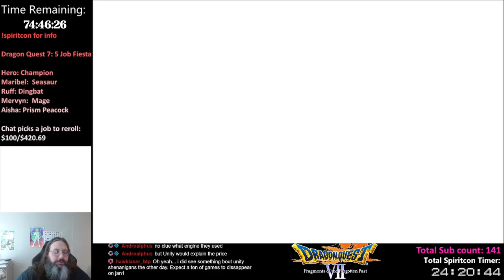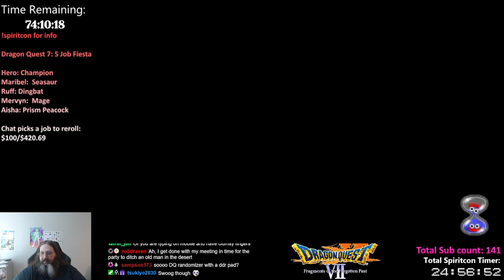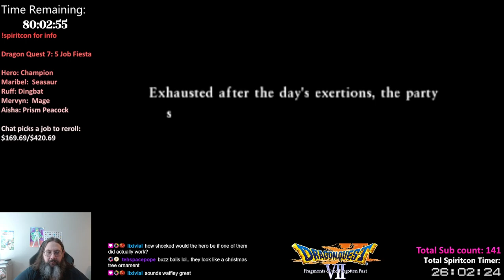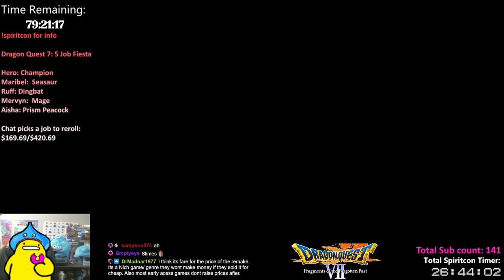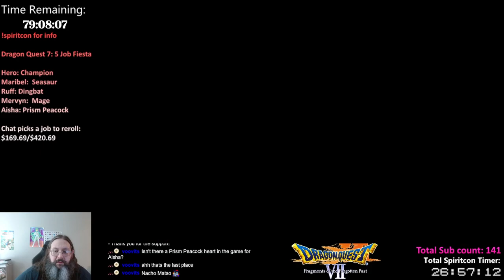Spiritcon 2 Day 4: Dragon Quest 7 (3DS) 5 Job Fiesta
Welcome to Spiritcon 2! The subathon of the ages is back once again with new games, new incentives, and more! Your bits, donations and subscriptions will add time to the timer, and Spiritcon will go daily until the timer ends! - Thank you for the support!